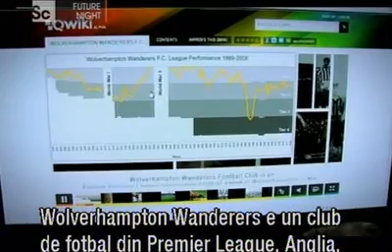Qwiki, site pt. prezentari rezumate